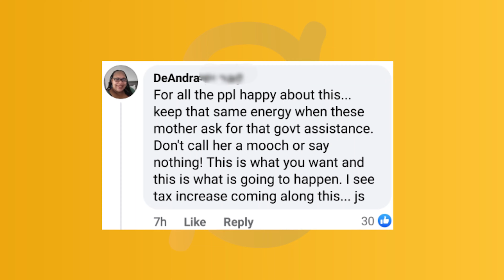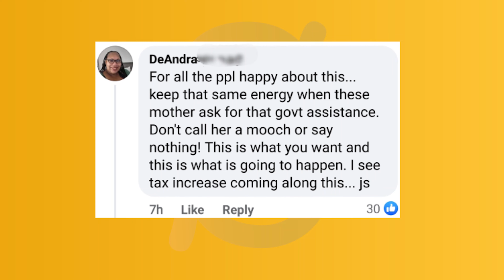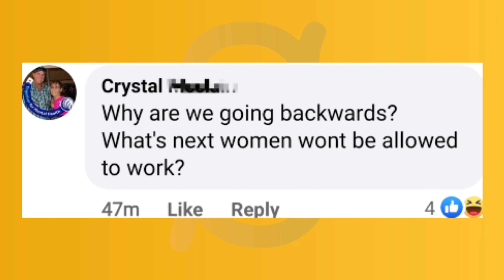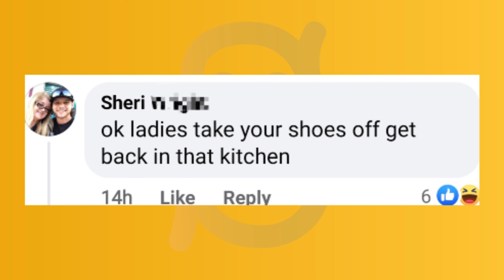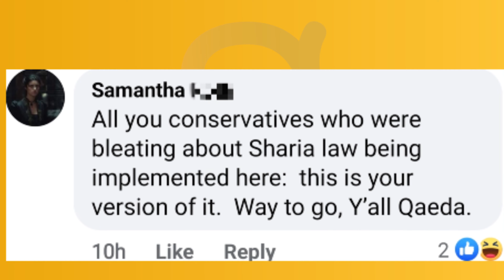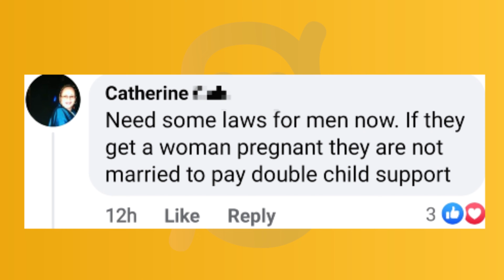Roe v Wade - overturned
The supreme court just overturned the landmark Roe v Wade case, which granted women in the US the right to terminate a pregnancy. A reversal of this magnitude is almost unprecedented, particularly on a case decided nearly 50 years ago.
The extraordinarily rare move will allow more than half of states to ban abortion, with an immediate and enduring impact on tens of millions of Americans.

Let's see what the experts have to say about all this !
Tel us your opinion in the comments section.